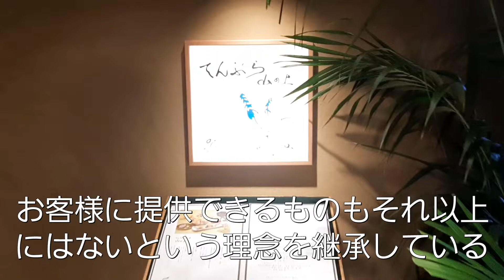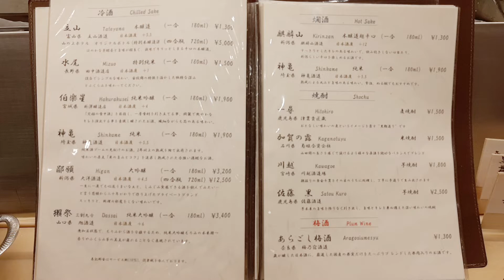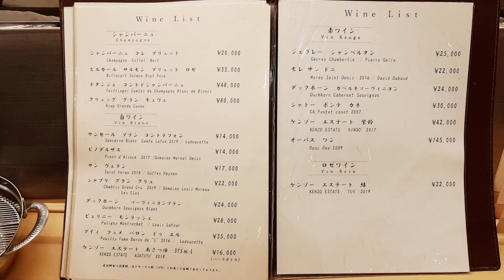てんぷらと和食 山の上【東京都・御茶ノ水】デートで行きたい神田駿河台・神保町でおすすめの天ぷら！大切な人と行くならこの和食！（隠れ家・名店・天麩羅・老舗）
1954年創業、神田駿河台「山の上ホテル」創業とともに開店。多くの文豪に愛され続けた伝統の味は今も変わることなく受け継がれている。継ぎ足しを一切しないという油で揚げた老舗の守り続ける天麩羅をぜひ体験してほしい。予算は昼ならお一人5,000円から25,000円程度。夜はお一人20,000円から50,000円程度。メニューと地図（アクセス）は動画の最後に！

店　　名　てんぷらと和食 山の上（やまのうえ）
住　　所　東京都千代田区神田駿河台1-1 山の上ホテル 1F
営業時間　【朝食】7:00～（L.O.10:00）10:30
　　　　　※ルームサービスのみの対応。
　　　　　【ランチ】11:30～（L.O.14:30）15:00
　　　　　【ディナー】17:00～（L.O.20:00）21:00
定  休  日　無休
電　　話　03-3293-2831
交　　通　御茶ノ水駅から徒歩7分、神保町駅から徒歩10分
◆天ぷら◆絶対行きたい美味い天ぷらのお店ランキング

[ Tempura and Japanese food Yamanoue [Ochanomizu, Tokyo] Recommended tempura in Kanda Surugadai / Jimbocho that you want to go on a date! If you go with your loved one, this Japanese food! (Hidden, famous store, tempura, long-established store) ]

Founded in 1954, opened with the founding of "Hilltop Hotel" in Kanda Surugadai. The traditional taste that has been loved by many literary masters is still inherited. We want you to experience the long-established tempura that has been fried in oil and does not need to be replenished at all. The budget is about 5,000 to 25,000 yen per person at noon. At night, it costs about 20,000 to 50,000 yen per person. The menu and map (access) are at the end of the video!